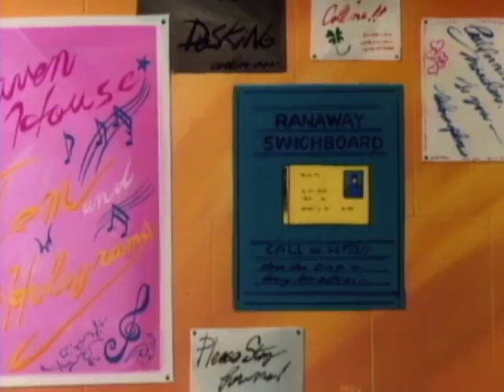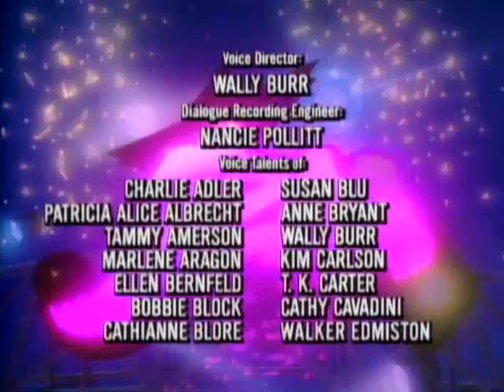Jem - The Music Awards, Part 2 (Episode 14)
MP 5205-14

First aired September 20th, 1986